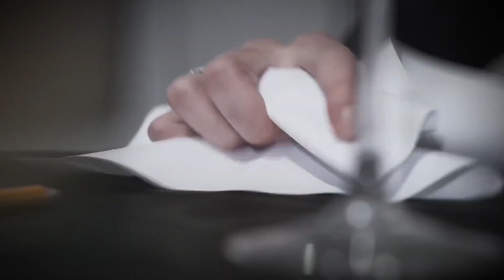El padre de una alumna puso en su lugar a la directora de la escuela. Ella no olvidará esta lección.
Por favor, respondan honestamente a esta pregunta: "¿Irían ustedes personalmente a la escuela si se enteraran de que a su hijo le hacen bullying allí?  Los padres de María no se lo pensaron mucho, sino que fueron directamente a la escuela para encontrar una solución. Lo más probable es que la llegada de cualquier padre a la escuela debería haber arrancado el problema de raíz, pero los padres no esperaban tanta indiferencia y desinterés por parte de los profesores. Y fue entonces cuando el padre de María no tuvo más remedio que hacer una cosa muy inusual, todo para ser escuchado por "su majestad", la directora de la escuela, ¡para que finalmente se involucrara en el problema!